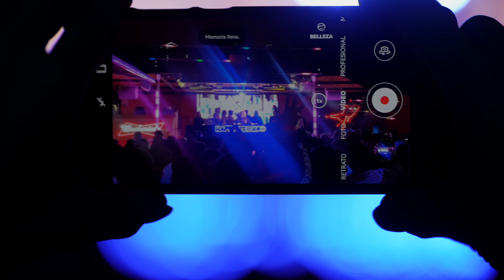SHITAKE @ HAPPY TECHNO - LA TERRRAZZA - BARCELONA 27/04/2024 4k VIDEOSET